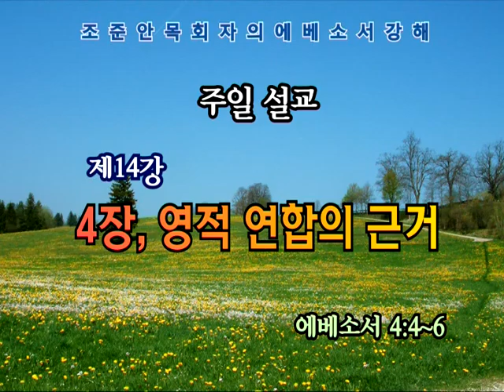GNTV 조준안 - 에베소서 강해 14강 : 영적 연합의 증거